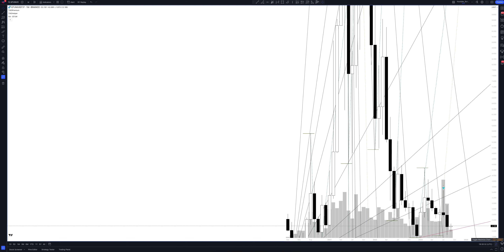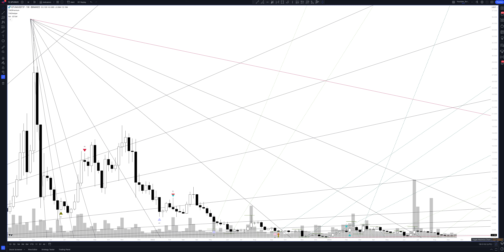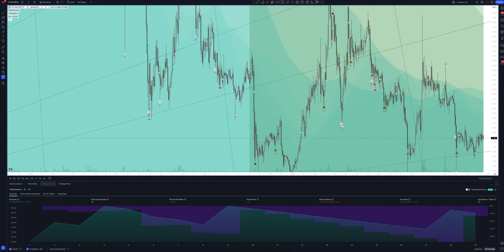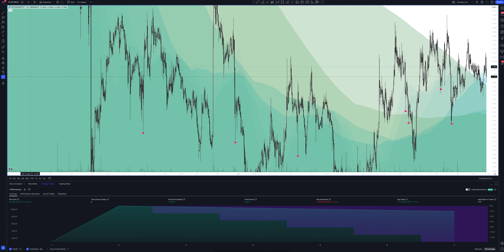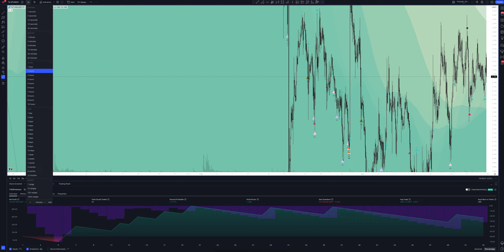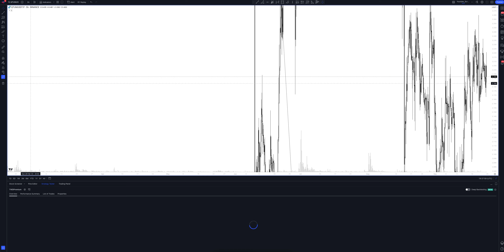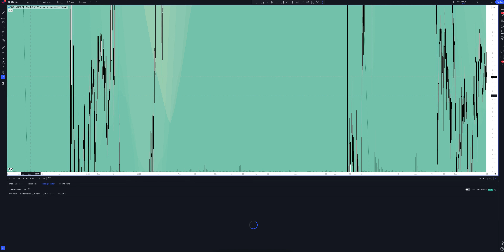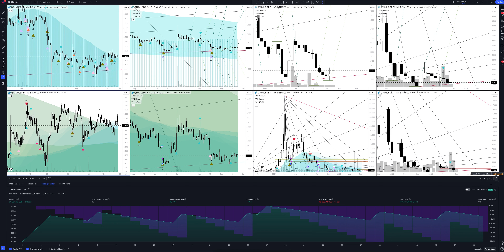Прогноз цены QTUM / TETHERUS PERPETUAL FUTURES (QTUM / TETHERUS PERPETUAL FUTURES) на сегодня и 2023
В этом видео вы увидите полный обзор и профессиональную аналитику QTUM / TETHERUS PERPETUAL FUTURES на всех временных интервалах, а также узнаете покупать или продавать QTUM / TETHERUS PERPETUAL FUTURES сегодня и на будущей неделе. Учитывая, что мы проводим анализ месячных таймфреймов для QTUMUSDT.P - это вам поможет сделать прогнозы любой временной интервал. Будь вы начинающий с нуля трейдер или адепт инвестиций - это видео однозначно даст вам полное понимание рыночной ситуации.

Если вас интересует прогноз QTUM / TETHERUS PERPETUAL FUTURES на сегодня и завтра - смотрите аналитику QTUM / TETHERUS PERPETUAL FUTURES на часовом таймфрейме.
Если вы трейдер и вас интересует прогноз цены QTUM / TETHERUS PERPETUAL FUTURES на день - смотрите аналитику QTUM / TETHERUS PERPETUAL FUTURES на дневном таймфрейме.
Если вы инвестор и вам нужен прогноз цены Qtum на неделю - смотрите аналитику QTUM / TETHERUS PERPETUAL FUTURES на недельном интервале.
Если вы профессиональный инвестор и вам интересен прогноз цены Qtum на 2023 год - смотрите анализ QTUMUSDT.P на месячном интервале.

Вся аналитика сделана с помощью профессионального торгового индикатора The Waved™ Premium. В ней вы найдете торговые сигналы для QTUM / TETHERUS PERPETUAL FUTURES, VSA анализ Qtum, технический анализ QTUMUSDT.P, сигналы дивергенции для QTUMUSDT.P, обзор торговых паттернов. И узнаете вырастет или упадет цена в ближайшее время. QTUM (произносится «Quantum»)-это платформа с открытым исходным кодом с открытым исходным кодом, протокол с открытым исходным кодом. Он стремится объединить сильные стороны биткойна и эфириума в одной цепочке. QTUM построена на модели транзакции UTXO в Биткойн с дополнительной функциональностью выполнения смарт -контракта и DAPP. Недавно платформа добавила поддержку приложений DEFI. По состоянию на март 2021 года на блокчейне QTUM создается более 20 токенов. Чтобы узнать больше об этом проекте, ознакомьтесь с нашим глубоким погружением QTUM. Проект был объявлен в марте 2016 года и проходил ICO через год, в марте 2017 года, которая принесла своим основателям 15 миллионов долларов США. Основная цепь QTUM была выпущена 13 сентября 2017 года. Первоначально монета QTUM была выпущена в качестве токена ETH-20, но с запуском Mainnet она была преобразована в нативный блокчейн.